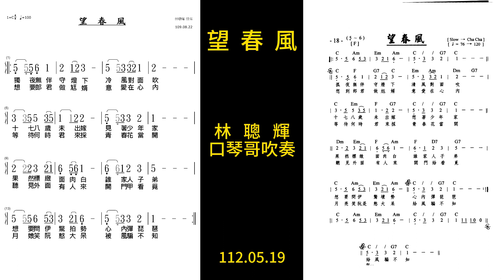3 望春風 林聰輝 113